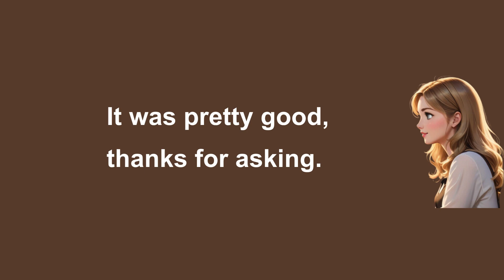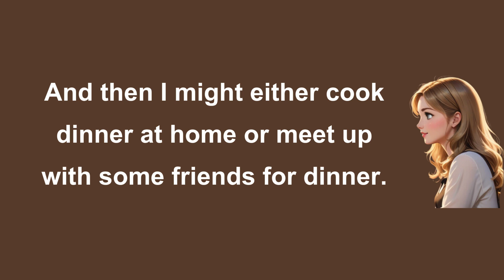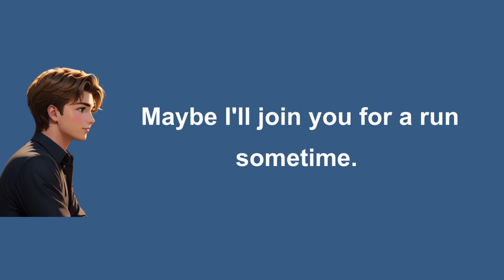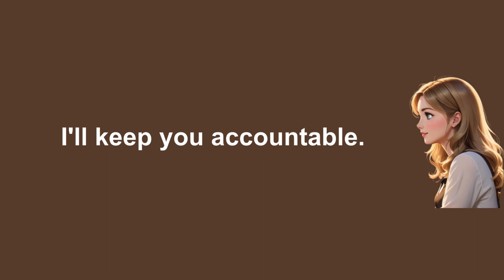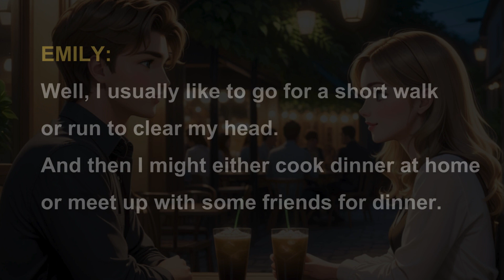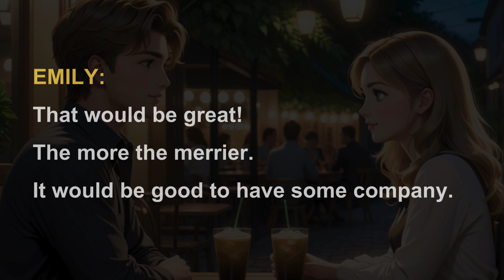Daily English Conversation: Mark and Emily: 18. After Work Chat